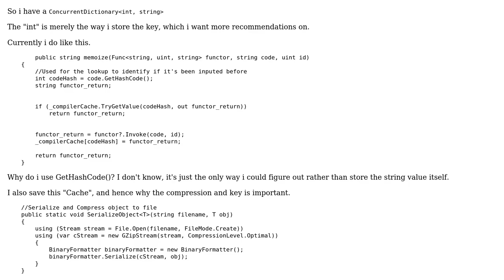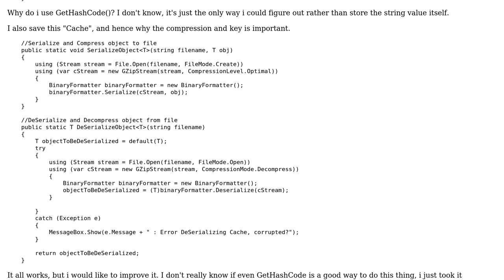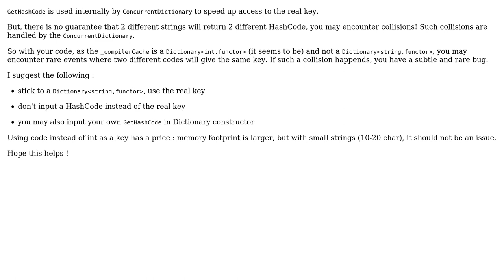Code Review: ConcurrentDictionary, Store Key and Compression (2 Solutions!!)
Code Review: ConcurrentDictionary, Store Key and Compression

With thanks & praise to God, and with thanks to the many people who have made this project possible! | Content (except music & images) licensed under CC BY-SA | Music | Images & others | With thanks to user Zerowalker user thesyndarn user Tanner Swett user t3chb0t user 200_success and the Stack Exchange Network Trademarks are property of their respective owners. You are responsible for your own actions.